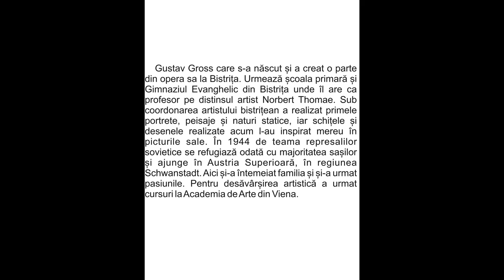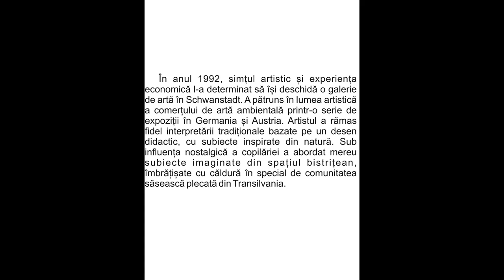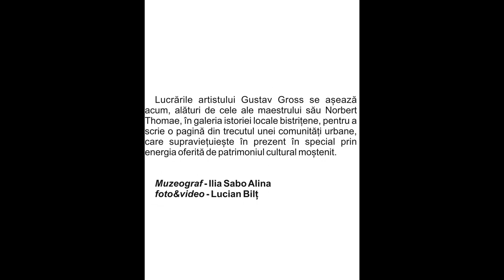Gustav Gross (1929-2014)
Complexul Muzeal Bistrița-Năsăud, deschide azi, 14 aprilie 2021 expoziția de pictură care cuprinde lucrări semnate de artistul bistrițean Gustav Gross.
Născut în 14 aprilie 1929 la Tărpiu, Gustav Gross  urmează cursurile Gimnaziului Evanghelic din Bistrița unde îl are ca profesor pe distinsul artist Norbert Thomae. Sub coordonarea artistului bistrițean a realizat primele portrete, peisaje și naturi statice. În 1944 de teama represalilor sovietice se refugiază odată cu majoritatea sașilor și ajunge în Austria, în regiunea Schwanstadt. Pentru desăvârșirea artistică a urmat cursuri la Academia de Arte din Viena.
În anul 1992, simțul artistic și experiența economică l-a determinat să își deschidă o galerie de artă în Schwanstadt. A pătruns în lumea artistică a comerțului de artă ambientală printr-o serie de expoziții în Germania și Austria. Artistul a rămas fidel interpretării tradiționale bazate pe un desen didactic, cu subiecte inspirate din natură. Sub influența nostalgică a copilăriei a abordat mereu subiecte imaginate din spațiul bistrițean, îmbrățișate cu căldură în special de comunitatea săsească plecată din Transilvania.
Lucrările artistului Gustav Gross se așează acum, alături de cele ale lui Norbert Thomae, și întregesc expoziția de pictură de la Casa Argintarului, pentru a scrie o pagină din trecutul unei comunități urbane, care supraviețuiește în prezent în special prin energia oferită de patrimoniul cultural moștenit.
Muzeograf, dr. Alina Ilia-Sabo
 Vă așteptăm cu drag!
Dr.Alexandru Gavrilaș